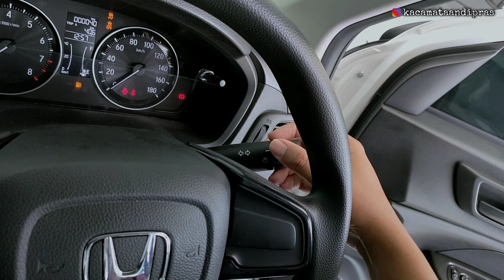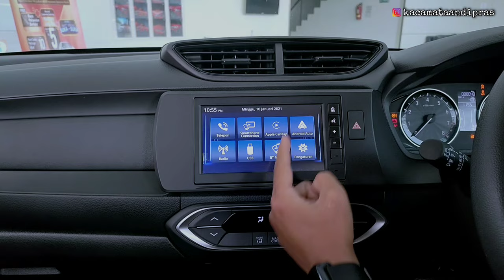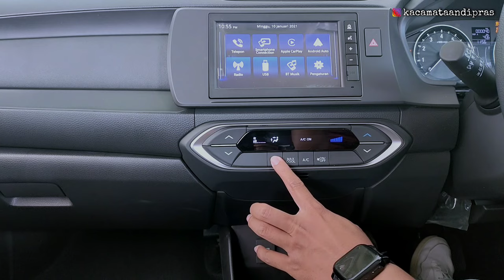Bongkar !! HONDA ALL NEW BRV 1.5 S MANUAL 2023 || Review Exterior & Interior Terbaru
INFO PROMO & PEMESANAN HONDA :
HUBUNGI RAMA ☎️ 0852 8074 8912

📍Alamat Showroom :
HONDA MEGAH CINERE
Jl. Raya Cinere No 88, RT 001, RW 012,
Cinere, Kota Depok

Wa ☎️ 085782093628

DAFTAR HARGA HONDA TERBARU
Wilayah Jakarta ( Plat B ) / Oktober 2023

HONDA ALL NEW BR-V 2023
• All New BRV S Manual 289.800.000
• All New BRV E Manual 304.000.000
• All New Brv E CVT 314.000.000
• All New BRV Prestige CVT 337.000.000
• All New Brv Prestige Sensing 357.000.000

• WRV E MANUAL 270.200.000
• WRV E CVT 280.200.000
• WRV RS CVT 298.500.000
• WRV RS CVT H SENSING 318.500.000
*Varian two tone color ( + ) 2.5jt

HONDA NEW BRIO SATYA ( Facelift ) 2023
• Brio Satya S Manual 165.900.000
• Brio Satya E Manual 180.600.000
• Brio Satya E CVT      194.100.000

HONDA NEW BRIO RS ( Facelift ) 2023

HONDA ALL NEW CRV 2023 ( New Model )
• All New CRV 1.5L Turbo CVT 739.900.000
• All New CRV 2.0L RS HEV CVT 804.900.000

HONDA NEW CR-V 2023 ( Old Model )
• New CRV 2.0 CVT 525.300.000
• New CRV 1.5T CVT 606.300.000
• New CRV 1.5T Prestige CVT 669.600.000
• New CRV Black edition CVT 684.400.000

HONDA ALL NEW HR-V 2023
• All New HRV S CVT 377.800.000
• All New HRV E  CVT 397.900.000
• All New HRV SE  CVT 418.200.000
• All New HRV RS CVT 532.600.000

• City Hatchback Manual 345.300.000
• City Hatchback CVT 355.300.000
• City Hatchback RS Sensing 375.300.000

HONDA ALL NEW CIVIC 2023
• All New Civic RS 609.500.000
• All New Civic Type R 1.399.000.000

• All New City Sedan 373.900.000

💥PROMO HONDA TAHUN 2023💥

✅ Bisa Pembiayaan Syariah
✅ Unit Ready
✅ Terima Tukar Tambah Semua Merk

BONUS TAMBAHAN :
✅Kaca Film
✅Dongkrak
✅Paket P3K
✅Talang air
✅Cover Plat Nomor Polisi
✅Karpet Standart
✅Bonus Oli dan Sparepart selama 4thn/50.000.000 km
Cari Stok Paling Lengkap , Bisa Test Drive di Rumah, Data Bisa Dibantu ( BI checking, rumah ngontrak ), FREE AKSESORIS !

PERBANDINGAN HARGA KOMPETITOR :

SUZUKI NEW XL7 2023 FACELIFT
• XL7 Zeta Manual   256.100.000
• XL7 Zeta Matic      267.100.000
• XL7 Beta Manual Hybrid   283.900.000
• XL7 Beta Matic Hybrid   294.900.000
• XL7 Alpha Manual Hybrid 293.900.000
• XL7 Alpha Matic Hybrid  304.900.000
MITSUBISHI NEW XPANDER 2023
• Xpander GLS M/T        258.2 Juta
• Xpander GLS CVT        267.4 Juta
• Xpander Exceed M/T     271.5 Juta
• Xpander Exceed CVT     280.7 Juta
• Xpander Sport M/T      294.85 Juta
• Xpander Sport CVT      309.5 Juta
• Xpander Ultimate CVT 312.9 Juta
* Warna Putih Mutiara ( + ) 1.5 Juta

MITSUBISHI NEW XPANDER CROSS FACELIFT 2023 ( New Model )
• Xpander Cross M/T 316.75 Juta
• Xpander Cross CVT Premium Package 342.65 Juta

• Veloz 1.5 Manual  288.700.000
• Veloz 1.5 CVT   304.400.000